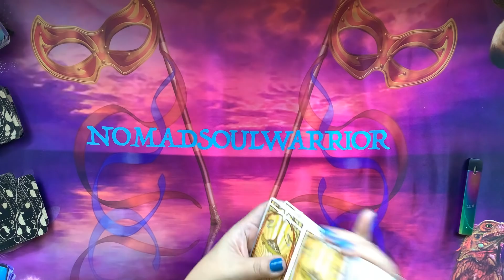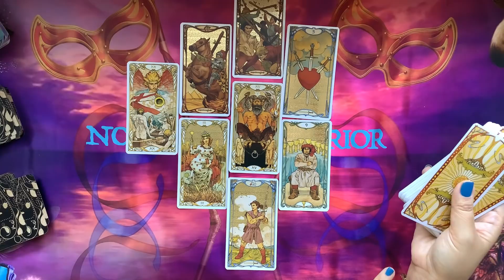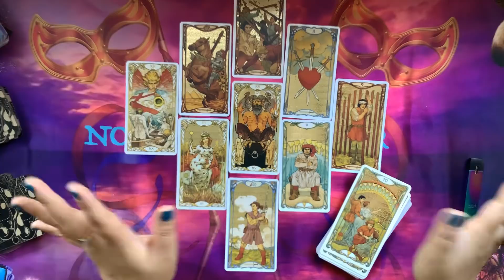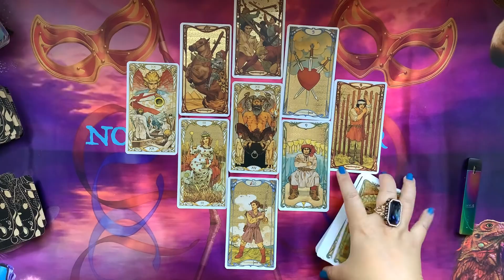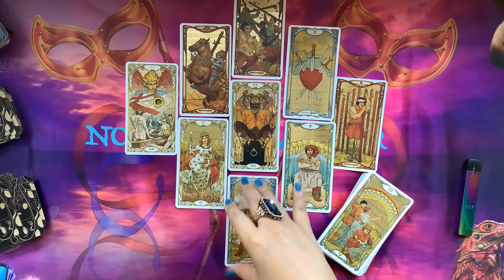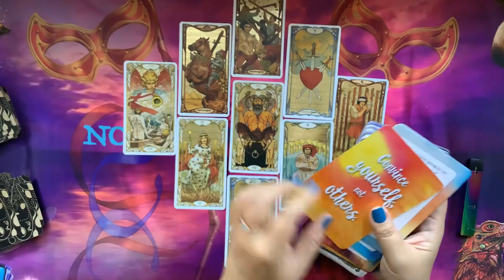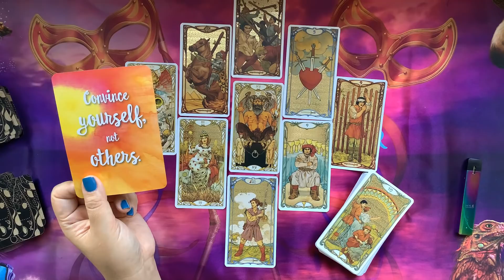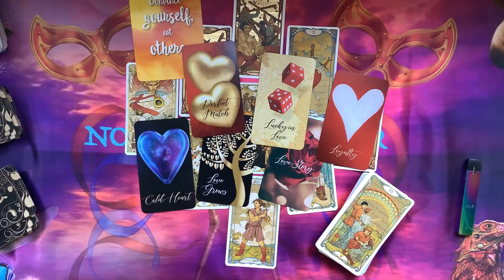CANCER ~ "Cold heart"... but they DO love you. Communicate. ~ Tarot Love August 2020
🌟Follow me in Instagram: @nomadsoulwarrior  for Tarot decks reviews and updates